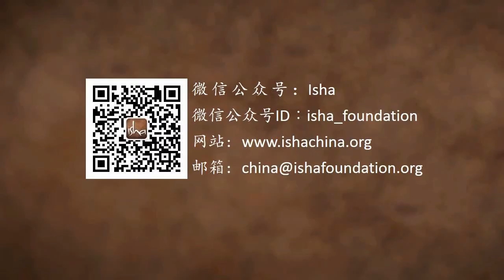如何不再害怕错失良机？| Sadhguru 萨古鲁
一个学生问萨古鲁如何克服“错失恐惧症”（FOMO），听听萨古鲁是如何回答的。